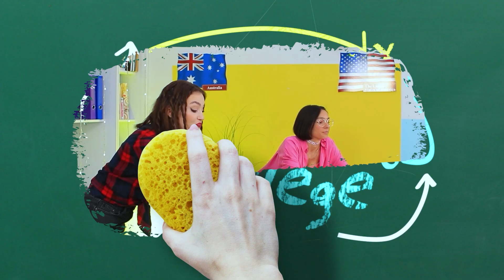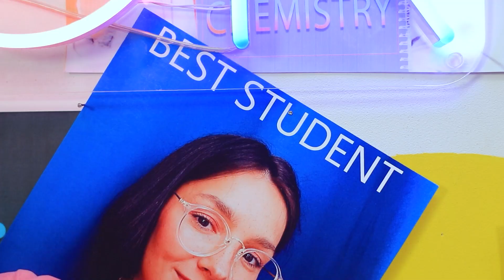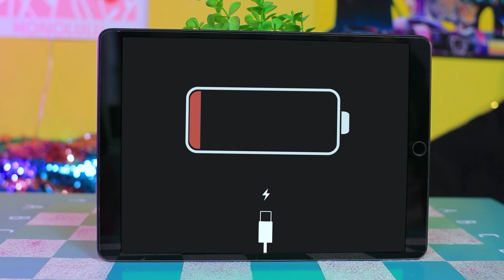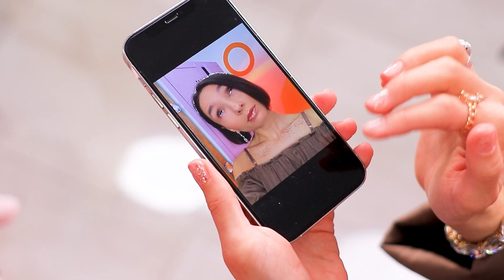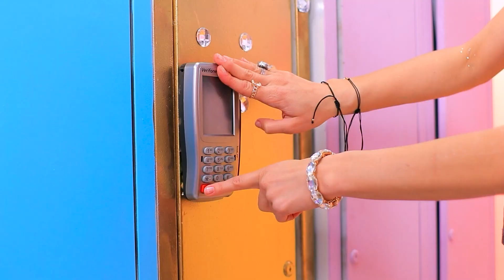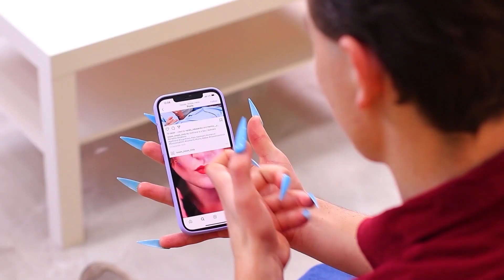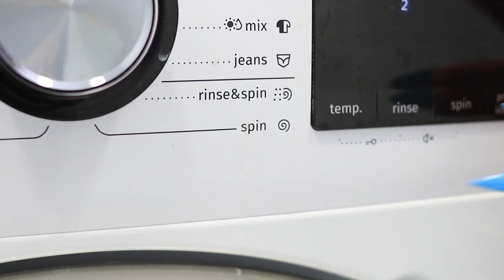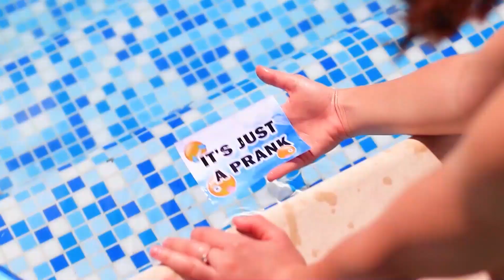Budujemy Sekretną Kryjówkę w Szkole! / Dobra kontra Zła Dziewczyna!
Sekretny pokój w szkole – co może być ciekawszego dla uczniów! Zobacz fajne pomysły w naszym nowym filmiku.